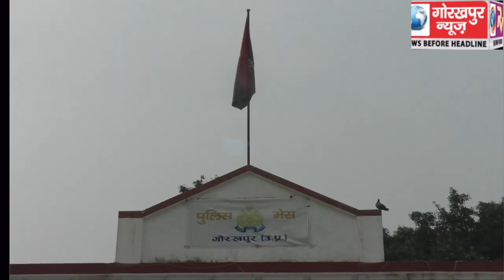पुलिस लाइन के मेस सभागार में सम्पन्न हुई पुलिस पेंशनरों की त्रैमासिक बैठक,लगाया गया हेल्थ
पुलिस लाइन के मेस सभागार में सम्पन्न हुई पुलिस पेंशनरों की त्रैमासिक बैठक,लगाया गया हेल्थ चेकअप कैम्प, पेंशनरों के समस्याओं के समाधान के साथ दी गयी सरकार के योजनाओं की जानकारी